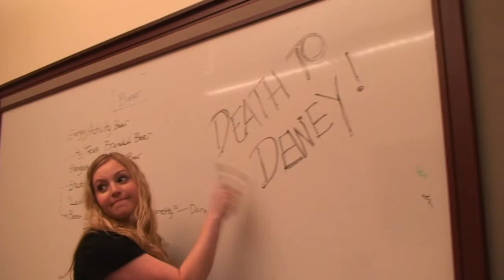Annual Report 2010: Real MBA Heroes - Mr. Overzealous Professor